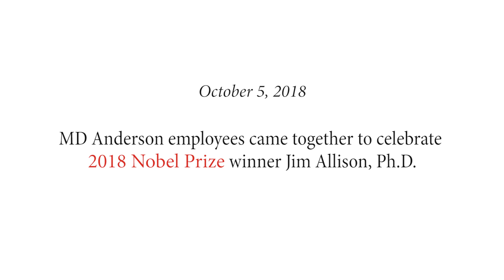MD Anderson celebrates 2018 Nobel Prize winner Jim Allison, Ph.D.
MD Anderson employees celebrated 2018 Nobel Prize winner Jim Allison, Ph.D. Allison is MD Anderson's chair of Immunology and executive director of the Immunotherapy platform of MD Anderson's Moon Shots Program. He was awarded the 2018 Nobel Prize in Physiology or Medicine for launching an effective new way to attack cancer by treating the immune system rather than the tumor. Allison is the first MD Anderson scientist to receive the world’s most preeminent award for outstanding discoveries in the fields of life sciences and medicine.